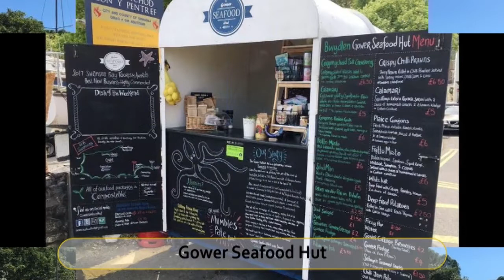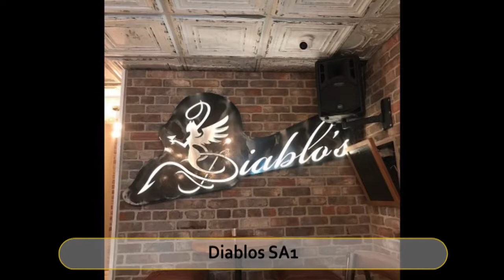Best Restaurants & Places to Eat in Swansea, United Kingdom UK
Swansea Food Guide. MUST WATCH. We have sorted the list of Best Restaurant in Swansea for you. With the help of this list you can try Best Local Food in Swansea. You can select best Bar in Swansea.

And Lot more about Swansea Food and Drinks.

It's not the "Ranking" of Best Restaurants in Swansea, it is just the list of best Eating Hubs as per our user's ratings.

List of "Best Restaurants in Swansea"

Gower Seafood Hut
Slice
Lotus
M-Bar Cafe and Restaurant
Diablos SA1
La Parmigiana
Gilligan's Restaurant
The Front Room Cafe
Belle Vue Bistro
Istanbul Restaurant